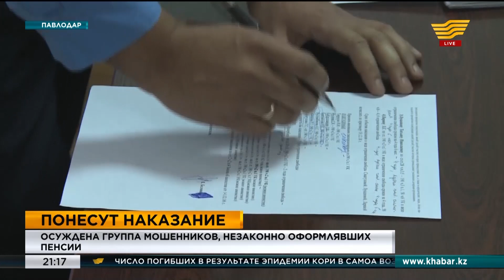В Павлодаре осуждена группа мошенников, незаконно оформлявших пенсии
В Павлодаре осудили чиновников, «продававших» пенсии. Шестнадцать фигурантов дела - бывших сотрудников комитета труда и ГЦВП - приговорили к ограничению свободы от двух до четырех  лет. Осужденные незаконно оформляли пенсии, фактически не достигшим пенсионного возраста людям. За работу просили от 300 тысяч до миллиона тенге. Кроме того, злоумышленники также приписывали несуществующих детей псевдомногодетным матерям и льготы, якобы проживающим вблизи Семипалатинского ядерного полигона. Расследование уголовного дела длилось больше полутора лет. Государству был причинен ущерб в 117 миллионов тенге. 80 миллионов виновные возместили.